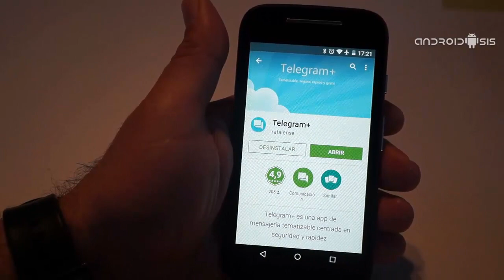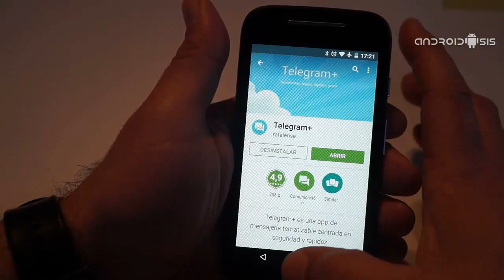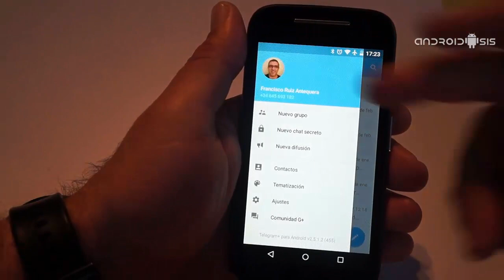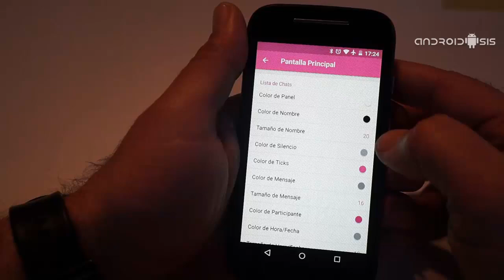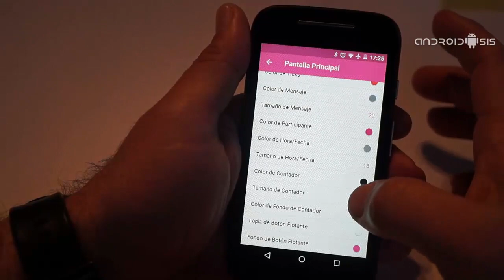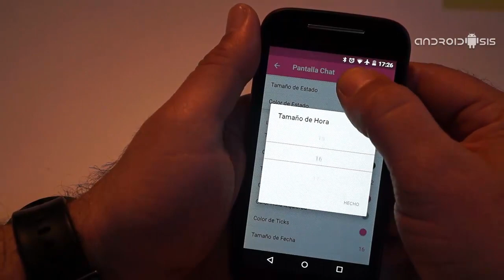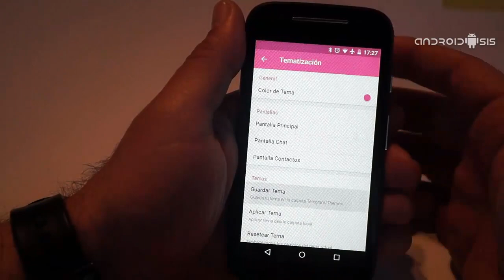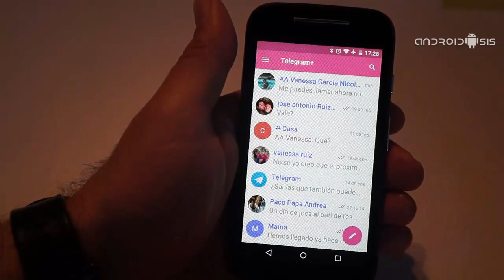Te enseñamos como usar Telegram Plus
Completo vídeo tutorial donde te enseñamos a utilizar Telegram Plus para Android.